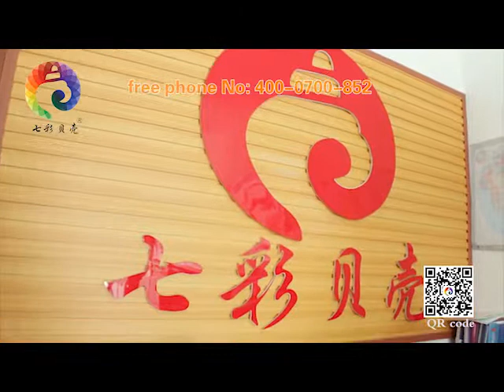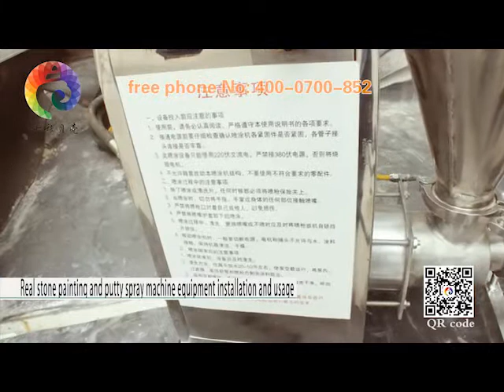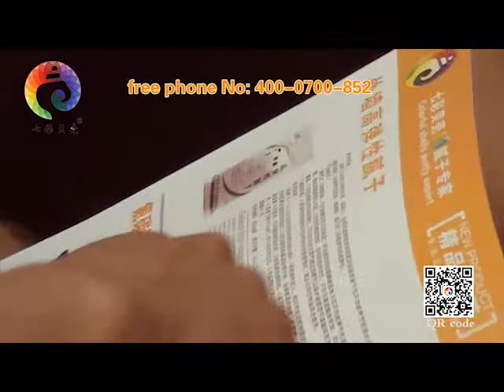paint sprayer machine for building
This paint sprayer machine is our patent products with special spraying gun, which can use different materials for both inside and outside of the building.
It will do about 2000 m2 work within 8 hours everyday. And the dimension is small with light weight, which is easy to take it to the scaffold . It is really the best assistant in your spraying coverage work.